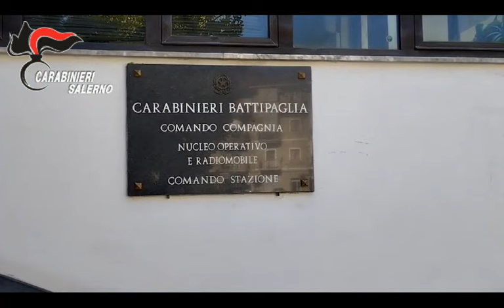Furti di auto tra Salerno e Avellino: 6 arresti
Furti d'auto tra Salerno ed Avellino: sgominate due bande criminali.   Oggi i carabinieri della Compagnia di Battipaglia hanno eseguito una ordinanza di Custodia Cautelare agli arresti domiciliari nei confronti di Spema Giovanni, Danelon Giuseppe, Pantò Roberto, Perillo  Michele, Mirto Ciro, Izzo Raffaele, emessa dal gip  del Tribunale di Salerno, su richiesta di questa Procura, per il reato di furto tentato e consumato, aggravato in concorso.

L'ipotesi accusatoria

Secondo l'ipotesi accusatoria lo Spema e il Danelon unitamente ai restanti indagati in un altro gruppo, compivano, tra gennaio e maggio 2022, complessivamente 45 furti di autovetture, dei quali
2 tentati, nei comuni di Salerno, Battipaglia, Pontecagnano Faiano, Vietri Sul Mare, Avellino e Atripalda.

Il provvedimento cautelare, è ovviamente suscettivo di impugnazione e le accuse cosi come formulate, saranno sottoposte al vaglio del giudice nelle fasi ulteriori del procedimento.